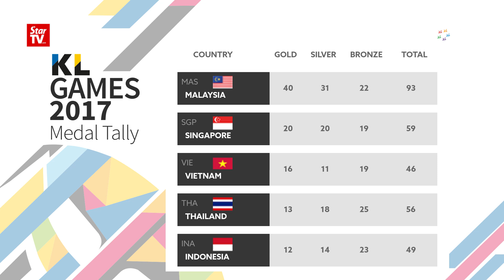KL SEA Games: Malaysia add 14 more gold medals to go top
The Malaysian contingent looks good to achieve their 111-gold-medal target as they topped the overall standing with 40 gold with eight days to go in the Kuala Lumpur SEA Games.